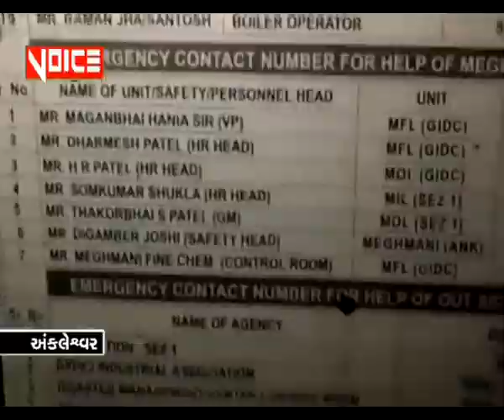VoiceOfAnk News 28_02_19_દહેજની મેઘમણી કંપનીમાં બ્લાસ્ટ : 4 કામદાર દાઝ્યા